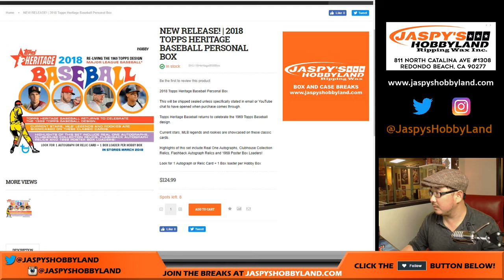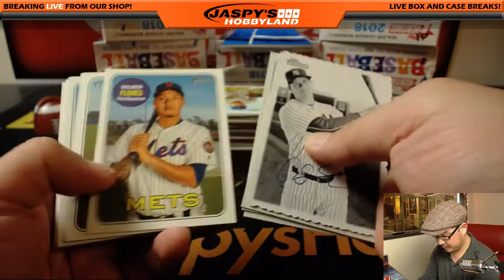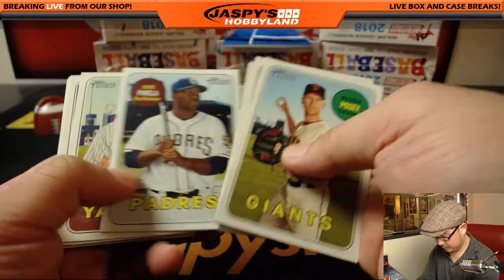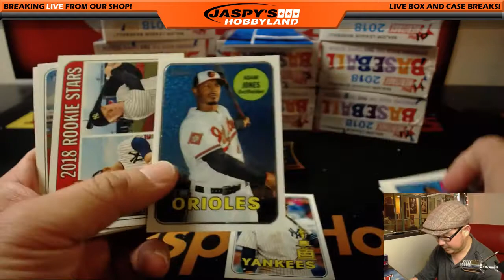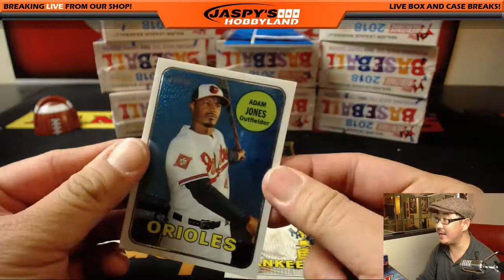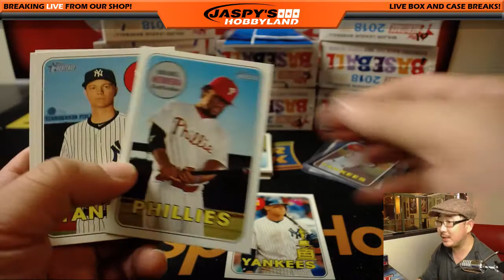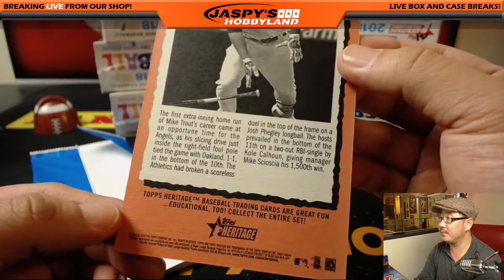Fr, 03/02/18 [1Box PERSONAL (David B.)] #2 - 2018 Topps HERITAGE Baseball (MLB)